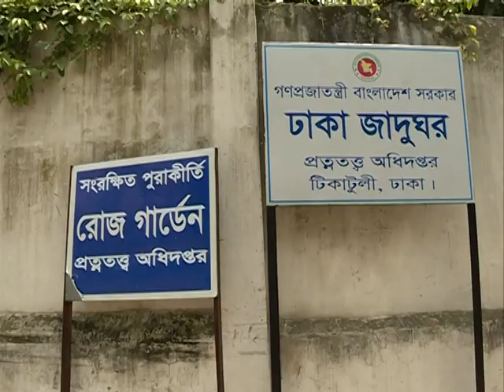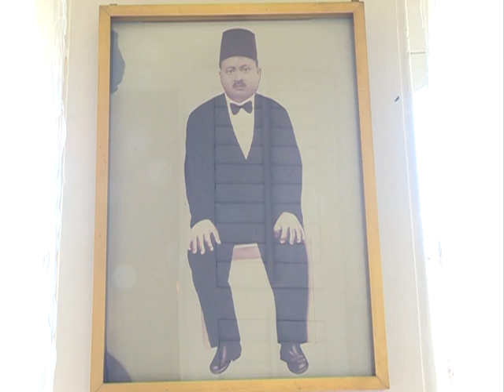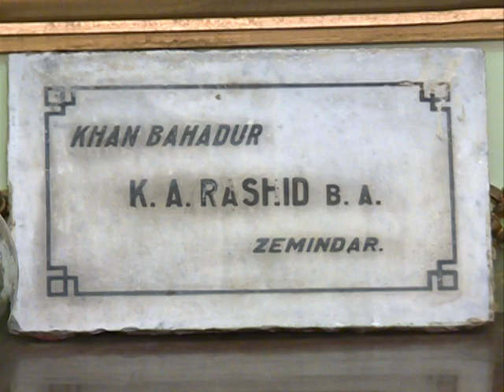Rose Garden Palace || ইতিহাস ও ঐতিহ্যের পুরান ঢাকার রোজ গার্ডেন